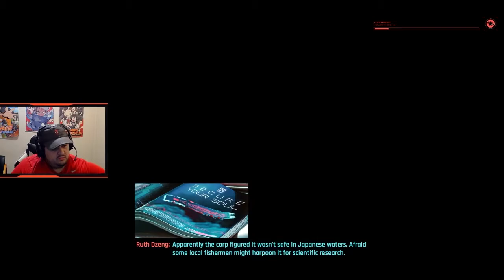CYBERPUNK 2077 gameplay part 2 - Lizzie's bar -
hey guys thanks so much for the first video's support, thanks so much i know that everyones lives have become hectic but i appreciate the love and will do my best to be loading up more of these gameplay videos as much as i can stay tuned!!